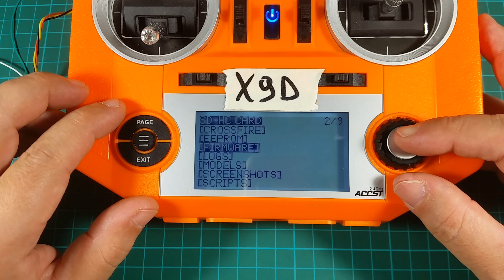Frsky Taranis X9D - Receiver Firmware Upgrade